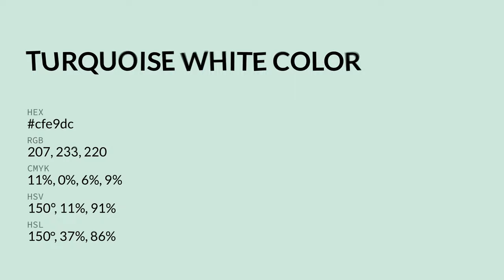Turquoise White color cfe9dc hex color - Green color - Warm color cfe9dc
What color is Turquoise White ? cfe9dc hex color - Green color - Warm color cfe9dc

Hex cfe9dc Color Code is also known as Turquoise White color.

Hex cfe9dc Color code in RGB color code model is created after adding 81.18% red color, 91.37% green color and 86.27% blue color.
Hex cfe9dc Color code in CMYK color (process color) code model is generated after subtraction of 11% cyan, 0% magenta, 5% yellow and 8% black.